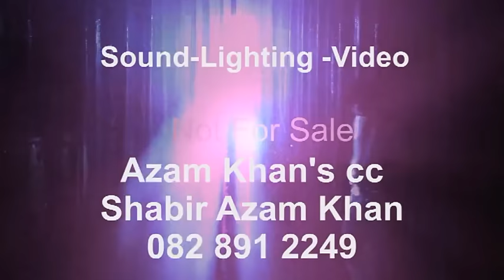Got Admitted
Stay home, stay safe. Together we can flatten the curve and fight Covid19!

Funny reenactments of visits to your local hospital. Sit back and enjoy this roaring comedy with jokes, songs and cross-dressing!